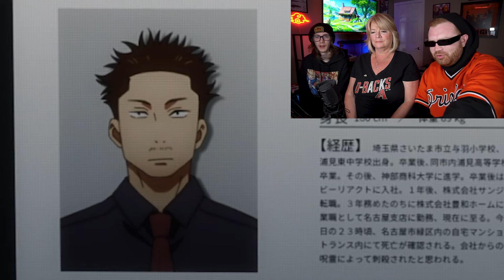Mom Reacts To JUJUTSU KAISEN Season 1 FINALE!🔥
Timestamps:
Introduction - 00:00
Episode 22 - 00:30
Episode 23 - 03:41
Episode 24 - 09:23
Discussion/Review - 15:46
Outro - 22:46

- High On Anime :)